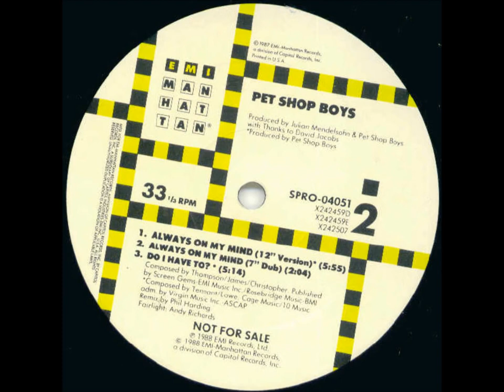Pet Shop Boys - Always On My Mind (12" Version) (Subtítulos Español)